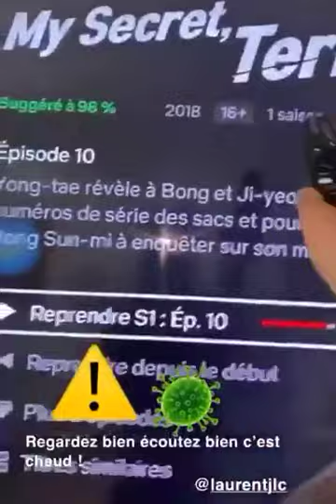Eyindi lisusu na Chine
ABONNÉS vous MASSIVEMENT sur votre chaîne CMD TV parole